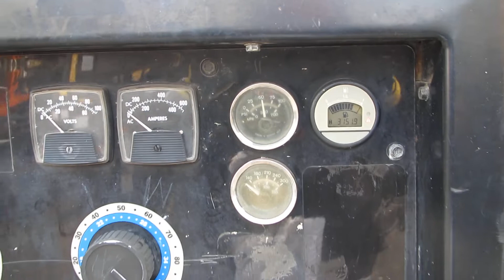2012 MILLER BIGBLUE 400 (65E)